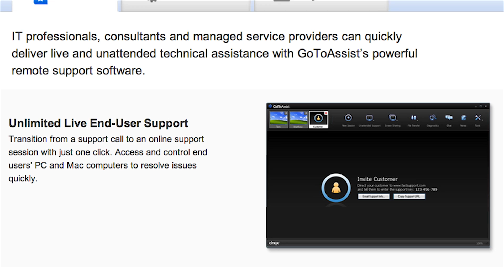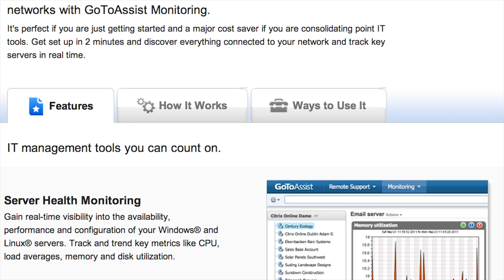Hak5 1223.1, R.I.P. Aaron Swartz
Hak5 -- Cyber Security Education, Inspiration, News & Community since 2005:
Aaron Swartz (November 8, 1986 -- January 11, 2013) was a hero among hackers.